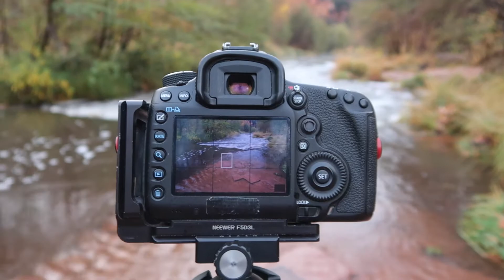Flooding in Oak Creek | Quick Trip Photography Adventure in Central Arizona Vlog 2019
Camera Crusades; The Adventure Continues... In this video I explore Oak Creek in Sedona Arizona.  The first storm of the year in Northern Arizona has caused the water to rise quite dramatically in Oak creek. Additionally, the last bit of fall color is still lingering in the trees that line the Creek. In this adventure I find two compositions for long exposure images that I think are unique, yet were only take a few feet apart. Take a moment and see the images and comment on your favorite. Or offer some constructive criticism on what you would improve.